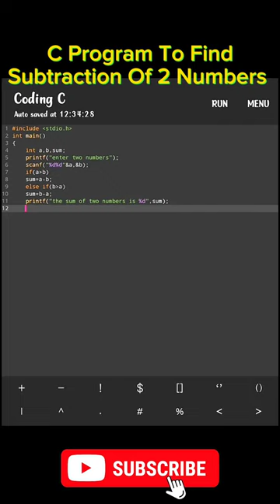C Program To Find Subtraction of two numbers || C Program For Beginners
For Notes Join Telegram Channel
Related Search :-

html
html tags
c language
backend developer
merge sort
backend developer roadmap
html basics
html course
ip address
html tutorial for beginners in hindi
html coding
html tutorial
javascript
html code
javascript tutorial
c programming for beginners in hindi
html language